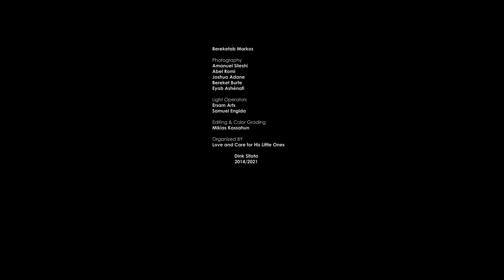በስምህ ውስጥ Azeb Hailu አዜብ ሀይሉ - Live Concert "Dink Sitota"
በስምህ Azeb Hailu አዜብ ሀይሉ - Live Concert "Dink Sitota"

CORNERSTONE RECORDING
DIRECTOR MIKIAS KASSAHUN